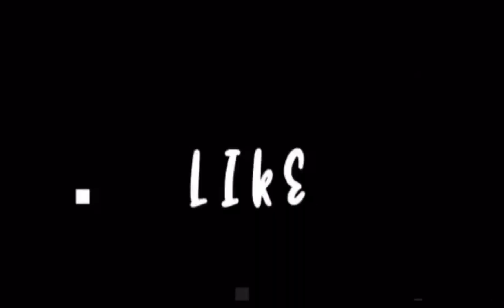LAST DAY AT BURJ AL ARAB & PASS BY AT DUBAI MALL UAE| PART 3